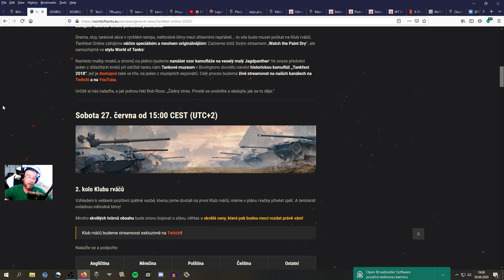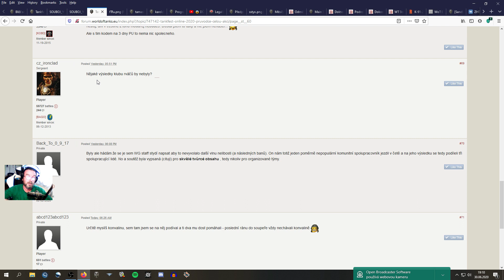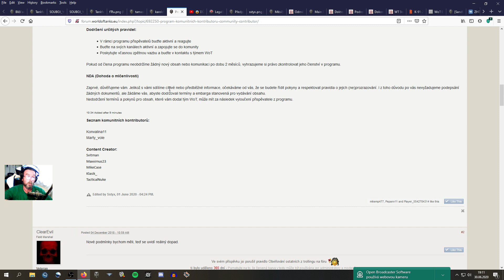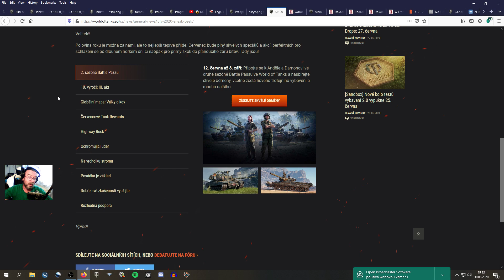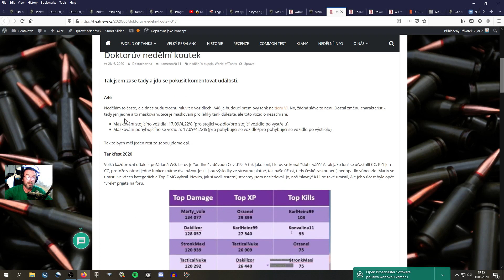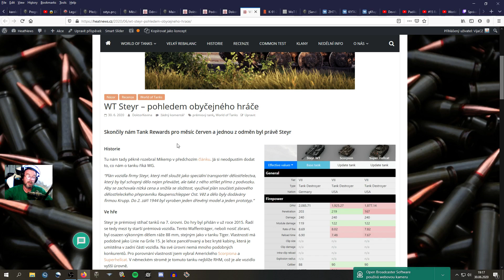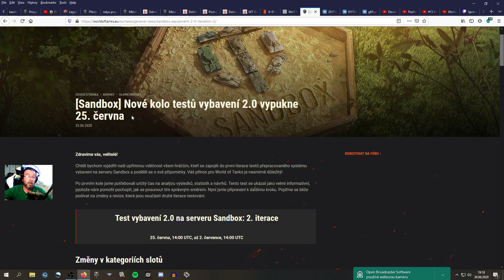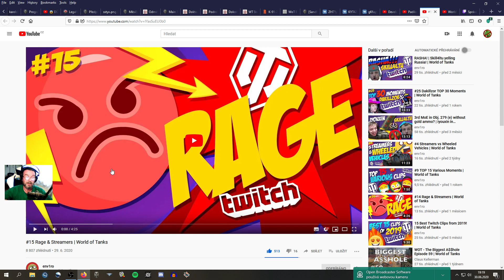WoT novinky 30.6. - Další porce podvodů, příští tankrewards a jiné novinky